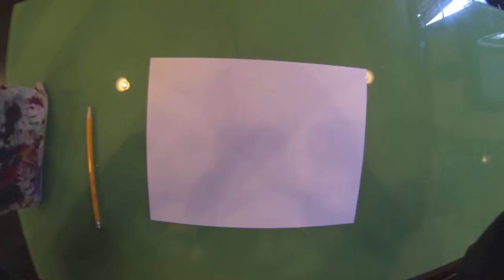Michael Boyle SF in a Bottle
Time Lapse Art Video